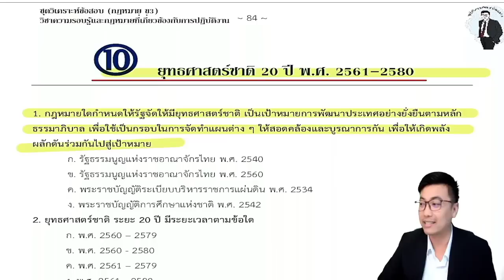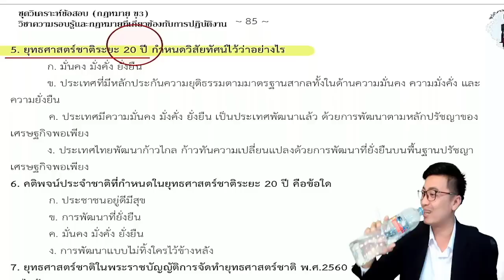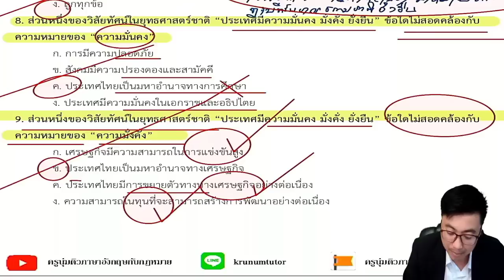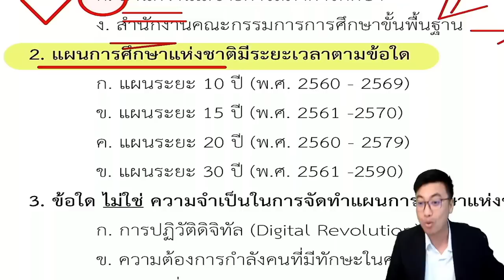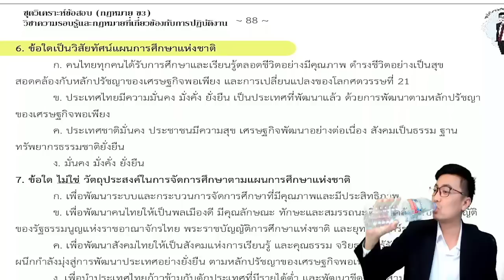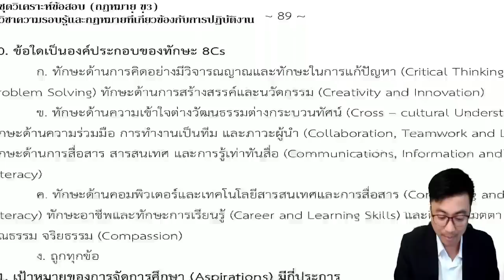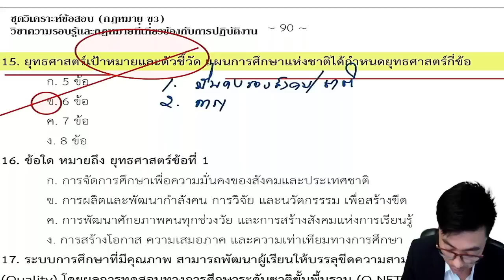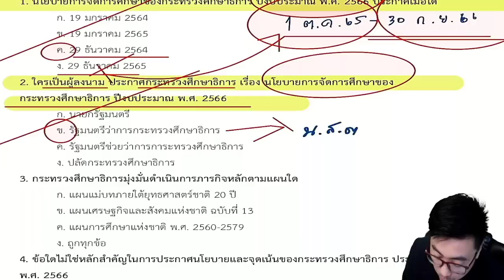ติวสอบครูผู้ช่วย [EP.9] ภาค ข กฎหมายที่เกี่ยวข้องกับการปฏิบัติงาน